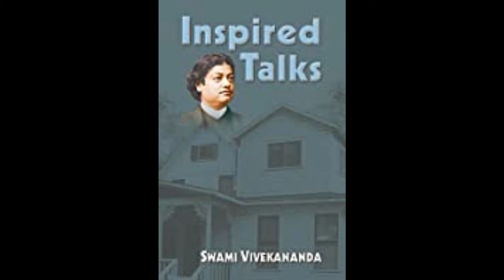04 Inspired Talks